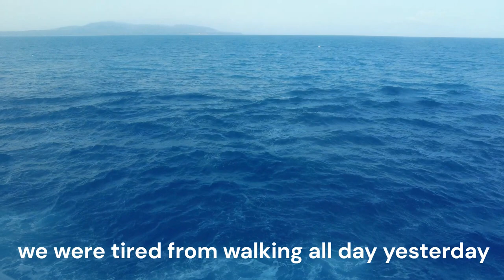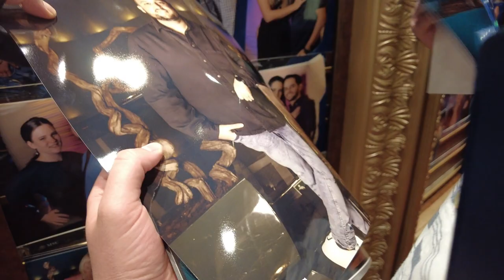MSC Fantasia Cruise day 3 - a day at sea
on the third day of our cruise onboard MSC Fantasia we are spending the day at sea. We are travelling to Greece and are currently crossing between Italy and Sicily. We spend the day lounging in the pools and relaxing. We end the night with a speech from the Captain of the ship as well as a presentation of staff members.